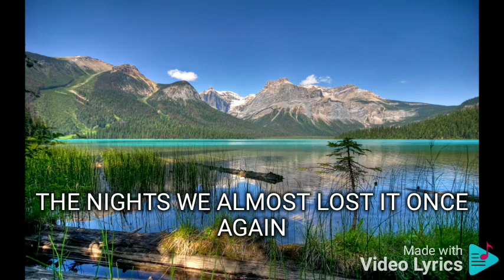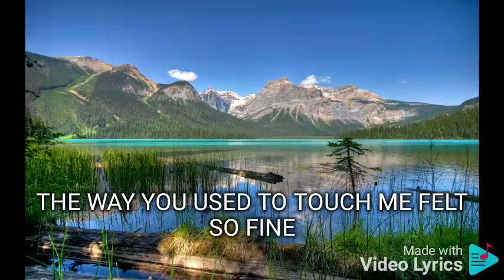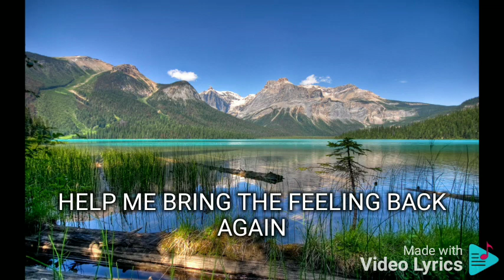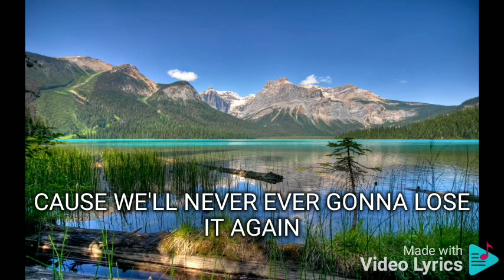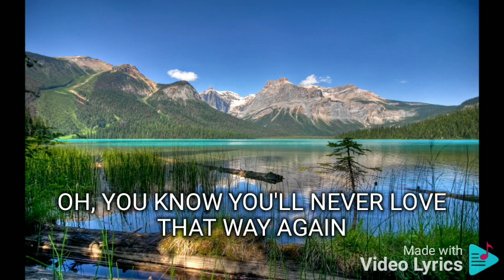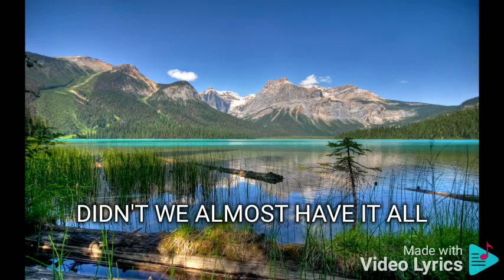DIDN'T WE ALMOST HAVE IT ALL JED MADELA